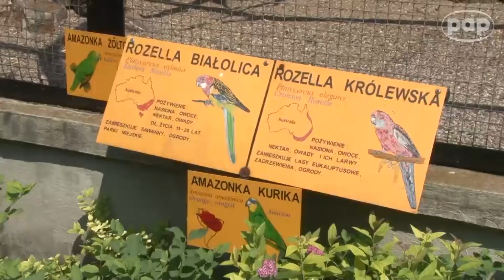Zwierzętom w zoo upał niestraszny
Połowy zwierząt w ogrodzie zoologicznym: ryb, płazów i gadów, upał nie dotyka prawie wcale. Mają swoje pomieszczenia o stałych temperaturach i klimacie, żyją więc niezależnie od tego, co się dzieje na zewnątrz. Reszta kieruje się prostą zasadą. "Rano wszyscy szukają ciepła, w południe wszyscy szukają cienia, ale jest paru ryzykantów, jak papugi, kangury australijskie, którzy leżą w słońcu nawet w samo południe. Jedynie gatunki australijskie tolerują ostre słońce. Wszystko zależy od tego, z jakiego kontynentu zwierzę pochodzi" - mówi dyrektor warszawskiego zoo dr Andrzej Kruszewicz.